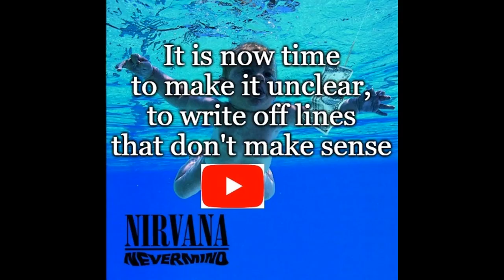What is Grunge? (Gen X Apathy)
Is Grunge Metal? In this episode, we tackle Grunge and it's related styles, as well explain the cultural impact this music had. I do not make any money from this channel, so donations are appreciated.